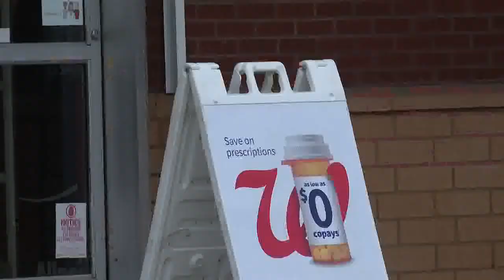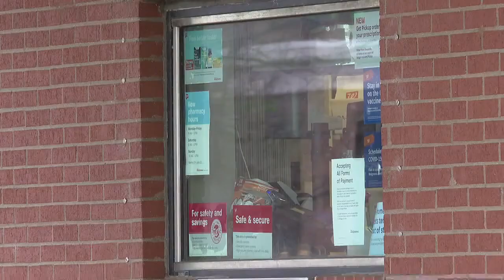NC House Bill will allow pharmacists to give shots, birth control pills over counter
People may soon be able to skip lines at the doctor’s office for some prescriptions and injections.